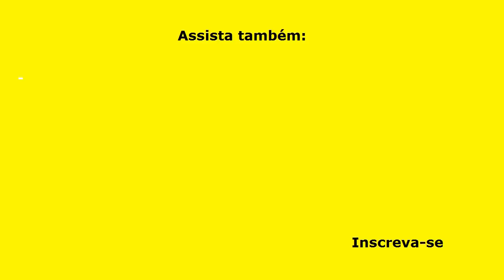BOLO GELADO DE ABACAXI COM COCO (Receita fácil e deliciosa)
BOLO GELADO DE ABACAXI COM COCO é uma receita muito prática, fácil e deliciosa! Este bolo é feito na forma, então você não tem que desenformar, não tem que cortar em fatias para rechear; você serve este bolo na própria forma em que ele é montado. Além de ser muito mais prático este bolo é maravilhosamente delicioso.

INGREDIENTES
DOCE DE ABACAXI
1 abacaxi pérola médio/grande, descascado e picado (ou outro de sua preferência);
1 xícara (chá) de açúcar;
1 xícara (chá) de água.

CALDA PARA UMEDECER O BOLO
Calda tirada do doce de abacaxi;
½ latinha de leite condensado (opcional);
½ xícara (chá) de leite integral (se a calda do doce for pouca) (opcional).

3 ovos inteiros, grandes;
1 xícara (chá) de açúcar;
1/2 xícara (chá) de óleo (ou 4 colheres (sopa) de manteiga ou margarina);
1 xícara (chá) de leite integral, morno (ou água);
3 xícaras (chá) de farinha de trigo sem fermento;
1 colher (sopa) cheia de fermento químico para bolo.

CREME DE COCO
2 colheres (sopa) de amido de milho;
500 ml de leite integral;
1 latinha de leite condensado (395 g);
100 g de coco ralado;
1 caixinha de creme de leite (200 g).

DECORAÇÃO
100 g de coco em flocos;

MEDIDAS
FORMA: retangular de 33 cm x 24 cm x 5 cm de altura
Forno: pré-aquecido, 180°, por aproximadamente 40 minutos.

Acesse a seguir, diretamente, o capítulo do vídeo que você deseja rever. Basta clicar no link do capítulo.

Chapters:
00:00 Abertura
00:43 Fazendo o Doce de Abacaxi
02:31 Fazendo a Massa do Bolo
05:27 Colocando no Forno
05:38 Fazendo o Creme de Coco
08:40 Tirando do Forno
09:14 Preparando a Calda
09:59 Montando o Bolo
12:31 Provando
14:56 Mandando Beijos

▬▬▬▬▬▬▬▬▬▬▬▬ Links Recomendados ▬▬▬▬▬▬▬▬▬▬▬▬

Categoria: Educação